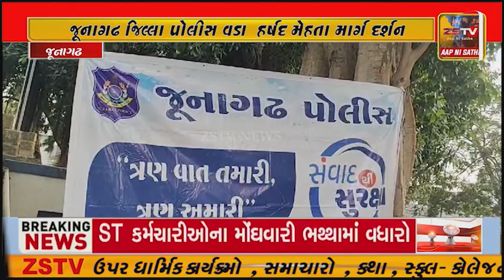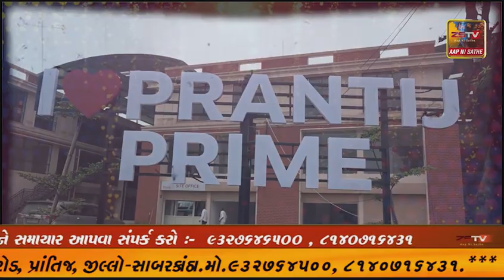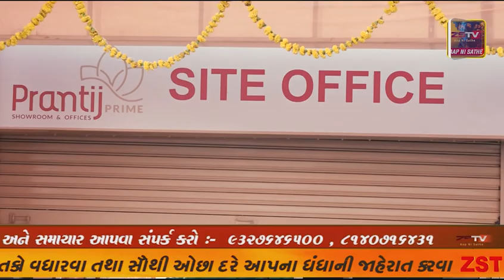માળીયા હાટીના માં સંવાદ થી સુરક્ષા કાર્યક્રમ યોજાયો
જૂનાગઢ જિલ્લા પોલીસ વડા હર્ષદ મેહતા માર્ગ દર્શન દ્વારા માળીયા હાટીના માં સંવાદ થી સુરક્ષા કાર્યક્રમ યોજાયો